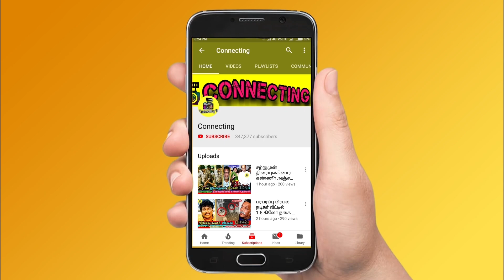KPY Ramar angry reply on Manimegalai Priyanka fight | Cook With Comali 5 Today Episode | CWC 5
manimegalai vs Priyanka
manimegalai priyanka fight
manimegalai vs priyanka fight
priyanka vs manimegalai fight
vj manimegalai vs Priyanka
priyanka vs Manimegalai
vj priyanka vs Manimegalai
priyanka Manimegalai
vj priyanka manimegalai issue
manimegalai vj priyanaka cook with comali issue
priyanka about Manimegalai
priyanka manimegalai fight
Manimegalai
manimegalai cook with comali
cook with comali Manimegalai
Priyanka
manimegalai quits cook with comali